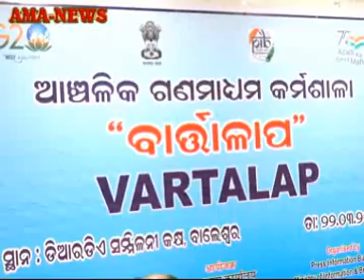ପିଆଇବି ପକ୍ଷରୁ ବାଲେଶ୍ୱରରେ ଅନୁଷ୍ଠିତ ହେଲା ଆଂଚଳିକ ଗଣମାଧ୍ୟମ କର୍ମଶାଳା ‘ବାର୍ତାଳାପ’